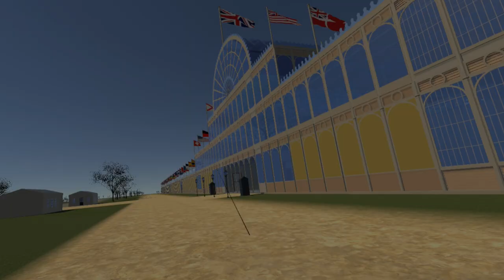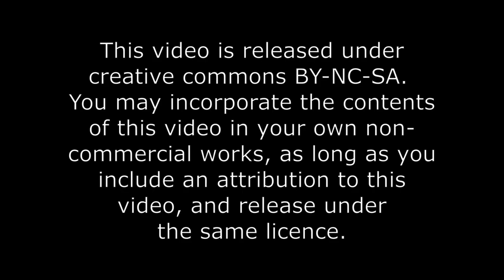00: The Great Exhibition in VR: Old Trailer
The Great Exhibition of 1851 in VR is now available FREE on Steam:

You may incorporate the contents of this video in your own non-commercial works, as long as you include an attribution to this YouTube page, and release under the same licence.